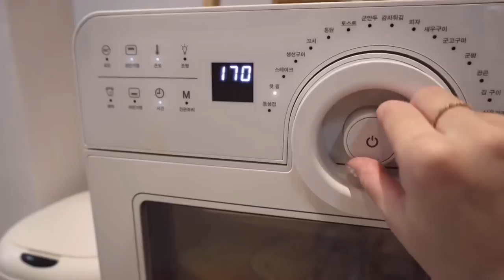ENG)그리들 구매 기념 콩불과 볶음밥🥳홈메이드 감자수프와 마늘빵 공장 풀가동🥖댕댕이랑 산책하는 일상 (찹스테이크,알리오올리오,소고기국밥,간장계란밥,떡볶이,새우튀김,계란국,붕어빵)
이번 영상도 바쁘게 보낸(먹은) 일상을 담았습니다.
이것 저것 해보고 싶은 것이 많은데 시간이 없네요. T^T
시간 여유가 생기면 더 다양한 콘텐츠를 만들어볼게요.💕💕

영상 속 목걸이를 모자이크로 가린 이유는,,,
원래 공개할 생각으로 목걸이를 착용하고 촬영했으나
기존 디자인의 목걸이를 변형해서 맞춤 제작한 상품이라고 하여
갑자기 모자이크를 하게 되었습니다.
(펜던트가 크고 너무 눈에 띄는 것 같아서,,,,,)
추워진 날씨에 감기 조심하시고 즐거운 한 주 보내세요.(｡•ᴗ•｡)♡

👑자세한 주방 용품은 아래 영상을 참고해주세요.
(영상 속 좌측 상단에 자세한 정보가 기재되어 있습니다.)

침대 깔판: 알뜨리 매트리스 받침대 세트 베이지
소파: 채움가구
노트북 거치대: 니스툴 NLS01

드라이기: JMW 팬텀 MS6001A

ღ그릇
스티치 그릇 세트: 네이버 '드로우데이'

회오리 감자칼: 네이버 'Buytop' 코쿠보 회전칼
핑크색 찜기: 오늘의 집 '가쯔' 마카롱 찜기
쌀 세척봉: 네이버 '엄마의 찬장'
유리볼 세트: 파이렉스
인덕션 보호 매트: 네이버 'LIVINGZIGI'

팔찌: 디디엔느-더블 하트러브